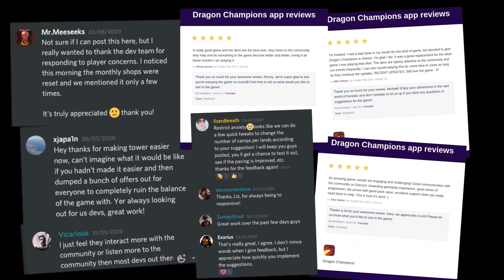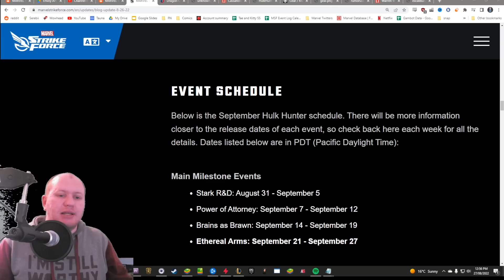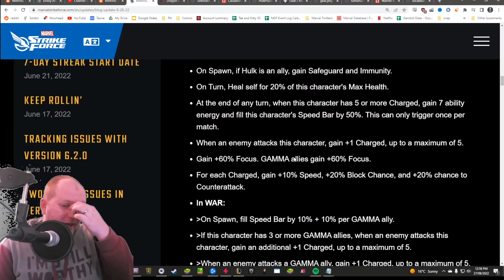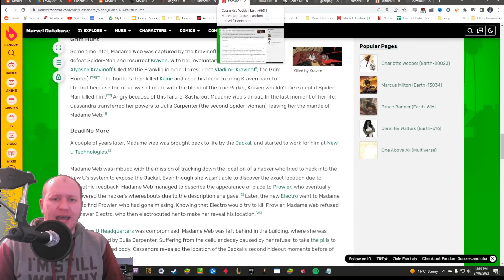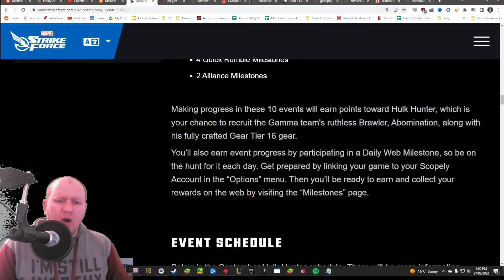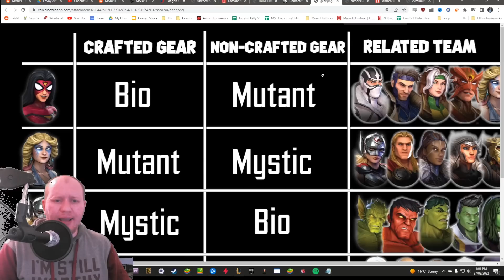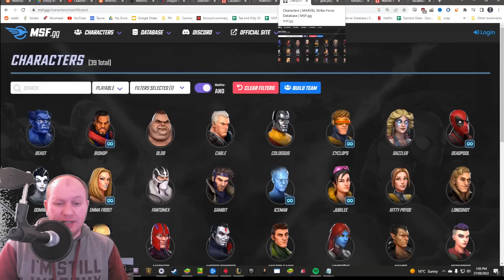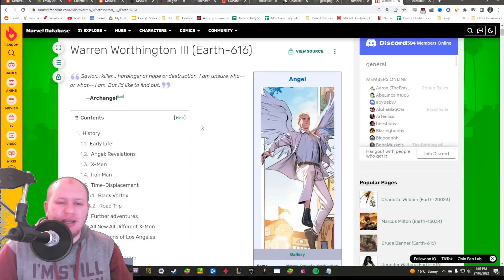Mutant Team Coming in Patch 6.5! Madame Web All But Confirmed!- Marvel Strike Force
Today we check out some hints towards Madame Web and a Mutant Team in Patch 6.5!